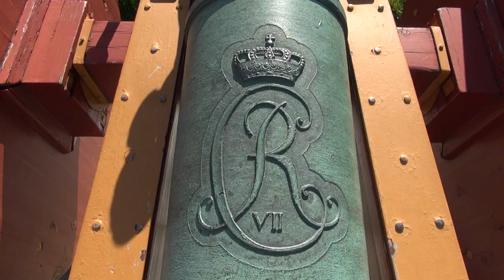Kongsvinger Festning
Kongsvinger Festning er en perle og er unik med sin fantastiske historie og kulturbygger for hele Kongsvinger-regionen. Kongsvinger Festning er hele regionens stolthet og identitetsskaper.